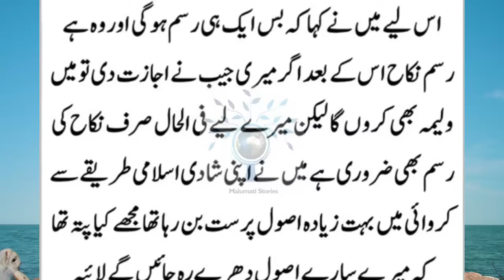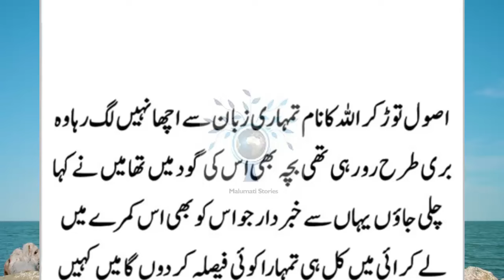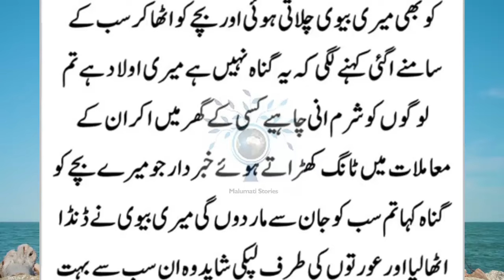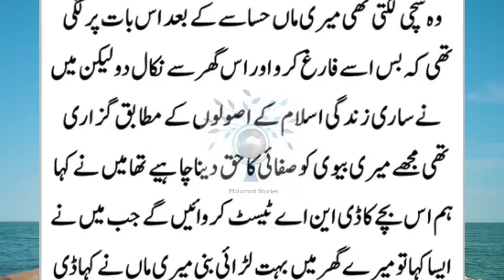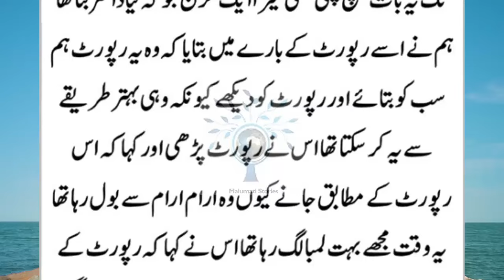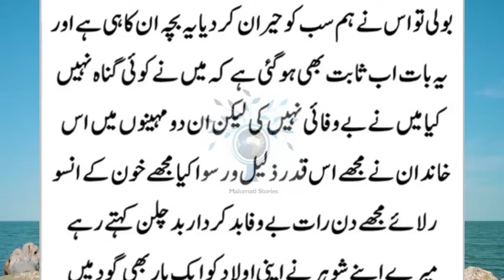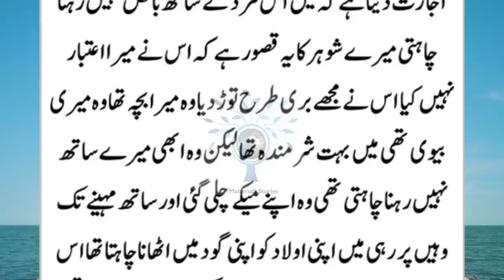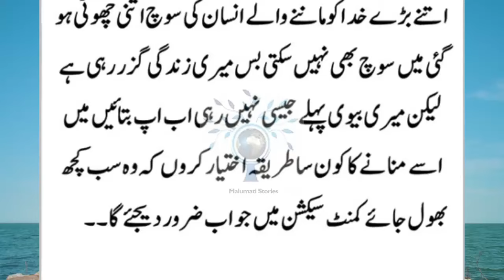Meri Biwi Ne Kis Ka Bacha Peda Kiya || Sacha Waqia || Very Sad Story || Urdu Hindi Kahani